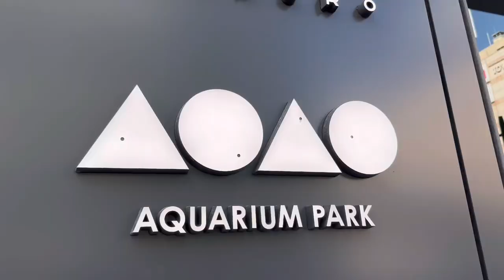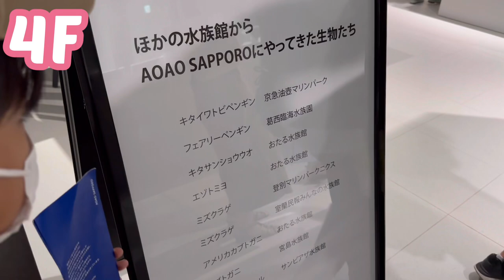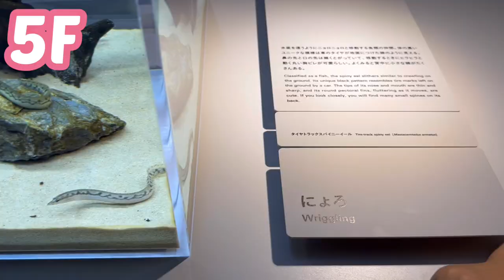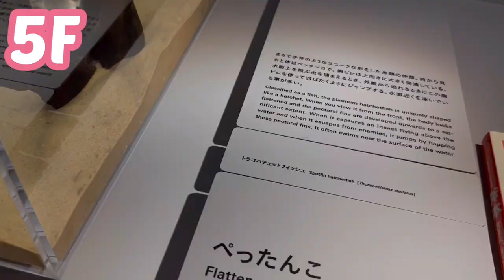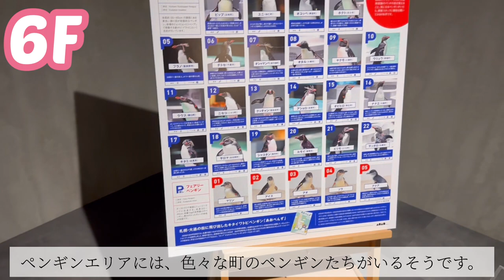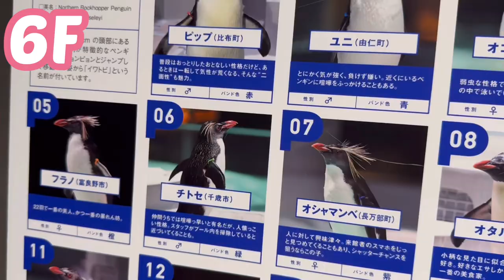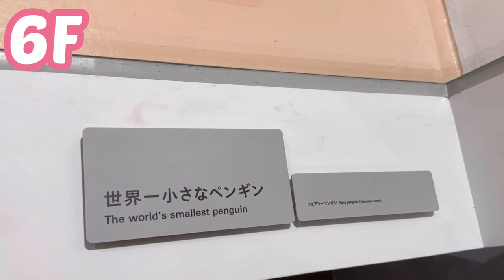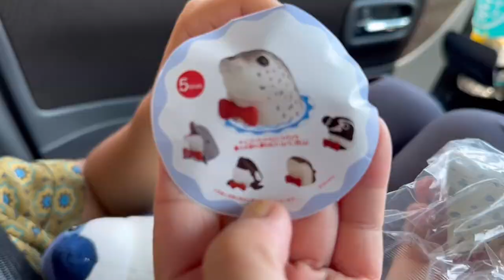【水族館】札幌狸小路にできたAOAO SAPPOROが感動レベルにオススメ🐧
今回は北海道札幌市に出来たばかりの水族館
【AOAO SAPPORO】(アオアオサッポロ)に行ってきました🐧

2023年7月20日にオープンして初めての土曜日は
オープン前から外に行列ができていました💦
訪れる前に前もってチケットを購入するとスムーズに入場できるのでオススメします✨